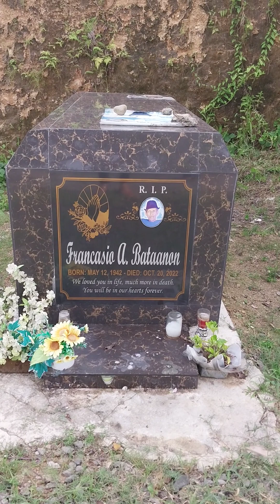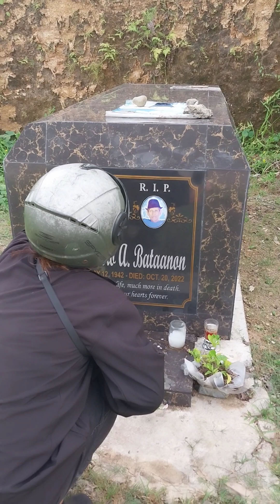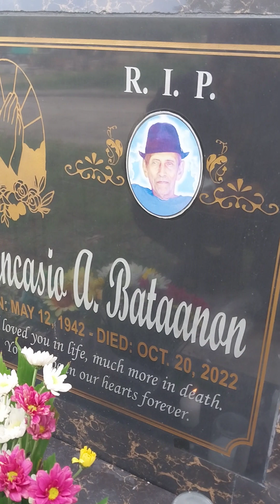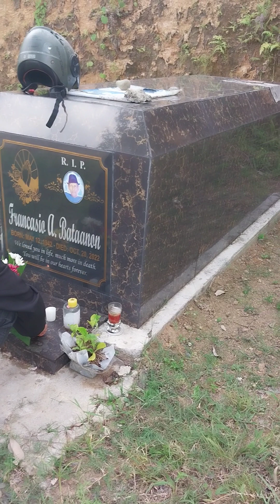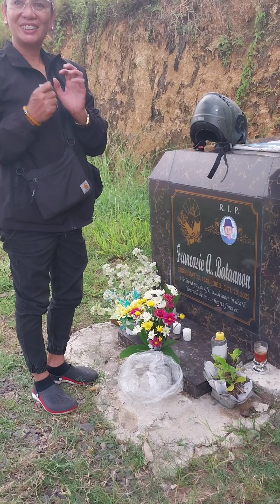Visit to my Father Grave😢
Losing your father is not easy. Everytime I visit Him I can't stop my tears. I miss my Tatay so much😢